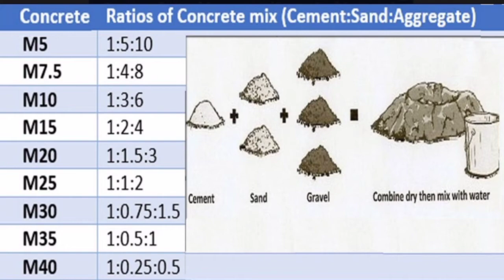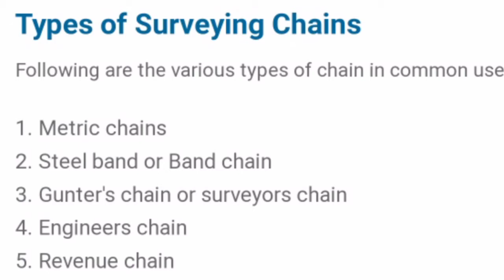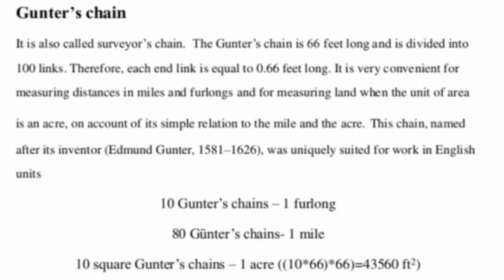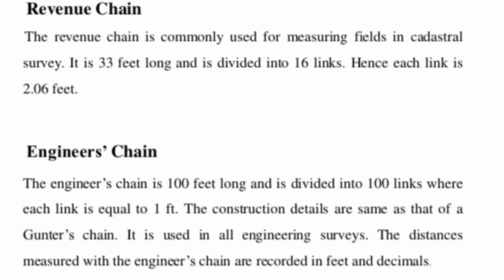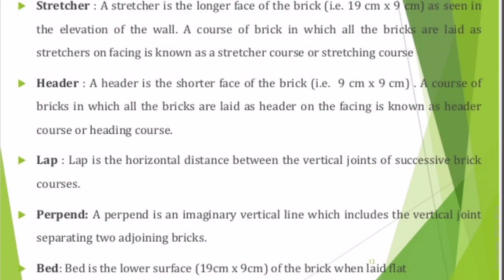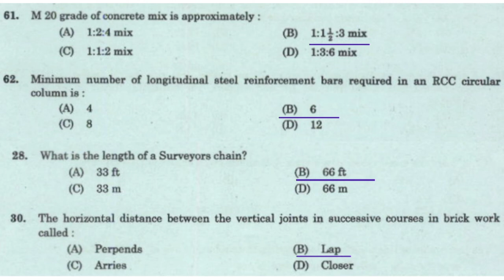KERALA PSC LECTURER IN ELECTRONICS ENGINEERING(GOVERNMENT POLYTECHNIC COLLEGES) || Civil 3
Discussing previous questions